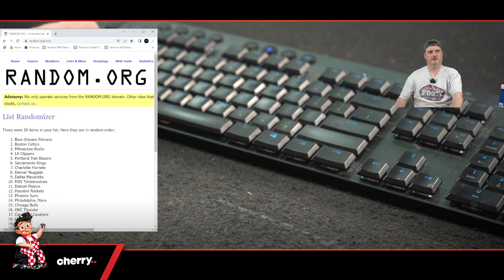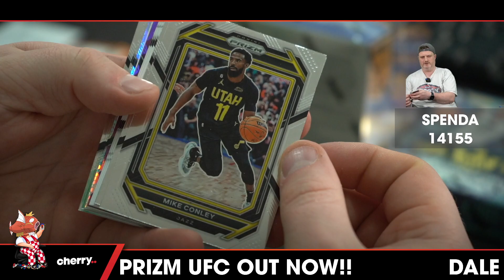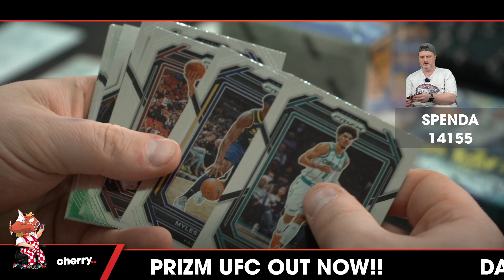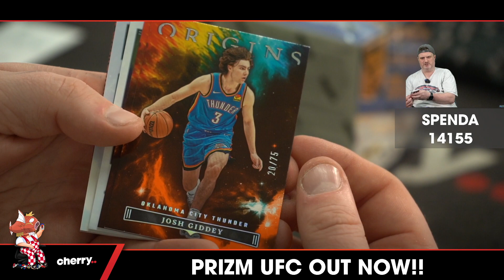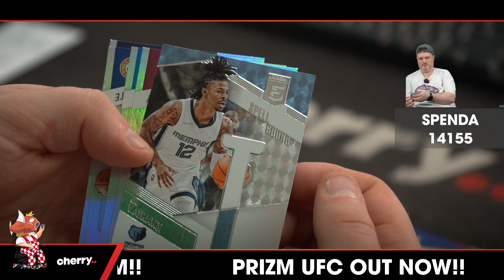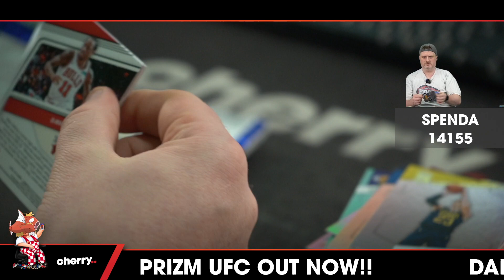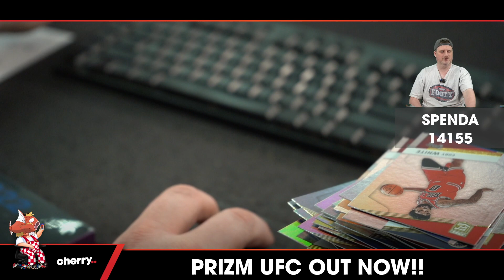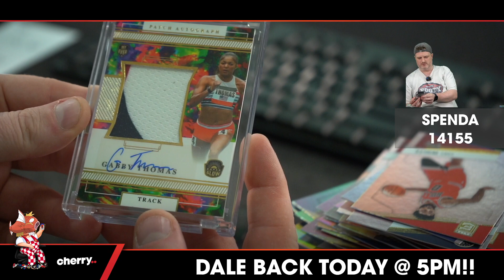Weekly Spenda - Weekly NBA Break #14155 - Random Team - May 01 (5pm)